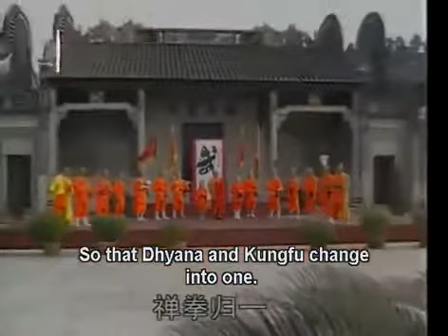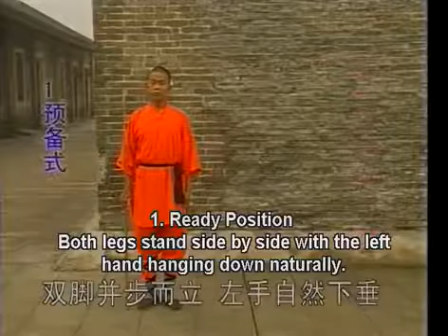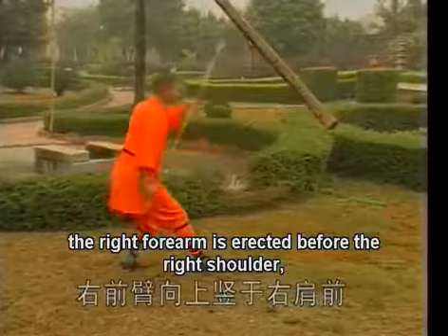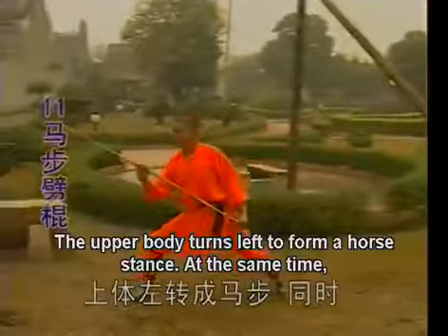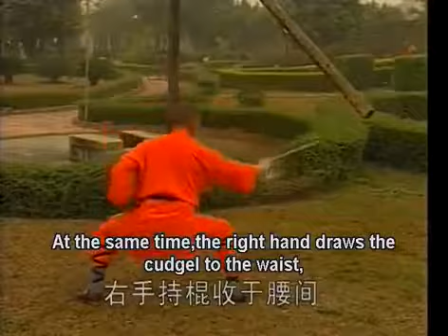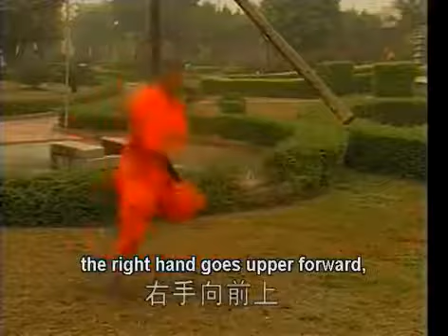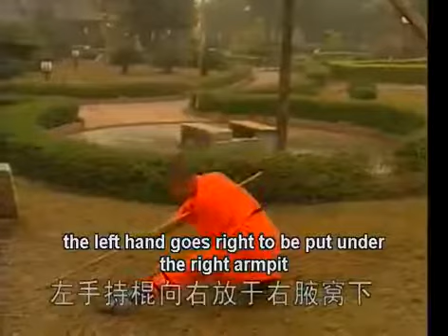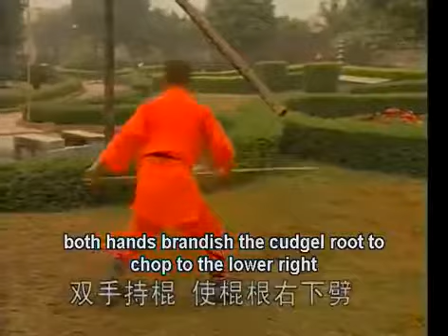Shaolin kung fu eyebrow height staff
instructor: monk Guosong, from Shaolin temple. complete set of Shaolin kung fu video tutorials: * Shaolin kung fu training:

instructor: monk i, from Shaolin temple. complete set of Shaolin kung fu video tutorials: * Shaolin kung fu training:

This is a sample of the Nine-Province Eyebrow Height Staff set demonstrated by Sifu Wing Lam. This is the first staff form in Sifu Lams Bak Sil Lum curriculum. This instructional DVD and.